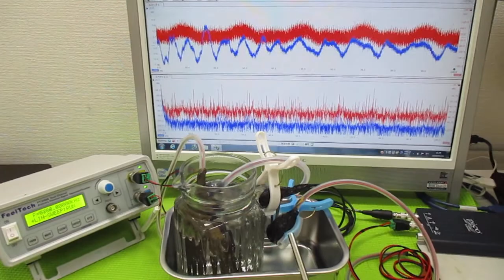超音波発振による相互作用を考慮した「超音波制御技術」 ultrasonic-labo